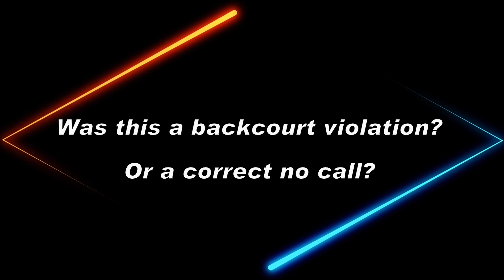Backcourt Violation or Correct No Call? - Basketball Referees You Make The Call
In this video Green #2 who is located in the backcourt passes to Green #23 in who is jumping from the front court to the backcourt. Does he gain backcourt status in time to avoid a violation? Then #23 Green passes to #14 Green who jumps from the backcourt into the front court and may have gained front court status as he deflects the ball back to #2 Green in the backcourt. Was there a backcourt violation in this clip or were the officials correct by not calling anything?